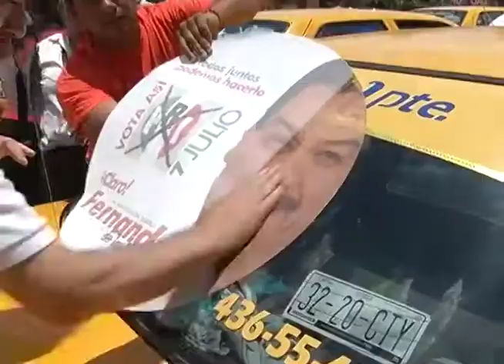Reaparece Oscar MohamarDainitin y opina sobre elecciones en Saltillo